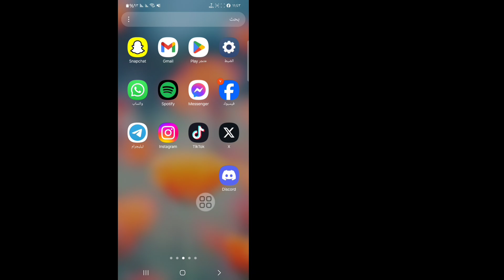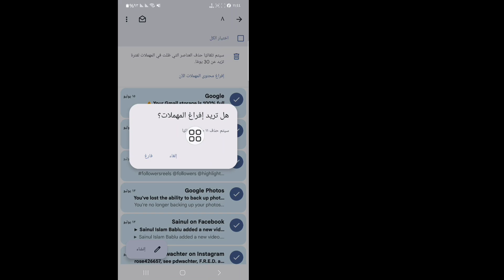جديد! كيفية توفير مساحة تخزين Gmail / مساحة تخزين Gmail ممتلئة ولا تتلقى رسائل بريد إلكتروني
إذا كانت مساحة تخزين Gmail ممتلئة ولا تتلقى رسائل بريد إلكتروني، فهناك عدة خطوات يمكنك اتخاذها لتحرير مساحة.

حذف رسائل البريد الإلكتروني غير الضرورية. ابحث عن رسائل البريد الإلكتروني الكبيرة. في شريط البحث، اكتب has، attachment larger، 10M للعثور على رسائل البريد الإلكتروني التي تحتوي على مرفقات كبيرة. احذف تلك التي لا تحتاج إليها. إفراغ مجلدات البريد العشوائي وسلة المهملات. انتقل إلى مجلدات البريد العشوائي وسلة المهملات واحذف رسائل البريد الإلكتروني هناك بشكل دائم. احذف رسائل البريد الإلكتروني القديمة، وابحث عن رسائل البريد الإلكتروني القديمة باستخدام مرشحات مثل older_than 1y واحذفها إذا لم تعد هناك حاجة إليها. إدارة المرفقات قم بتنزيل المرفقات وإزالتها، واحفظ المرفقات المهمة على جهاز الكمبيوتر أو التخزين السحابي، ثم قم بإزالتها من رسائل البريد الإلكتروني الخاصة بك.

 🧡شكرًا للمشاهدة
🧡عدنان لا تنسى ترك "إعجاب"

مساحة تخزين مجانية على Gmail